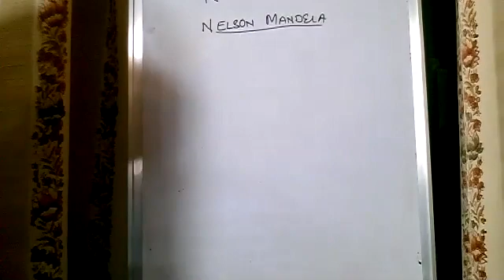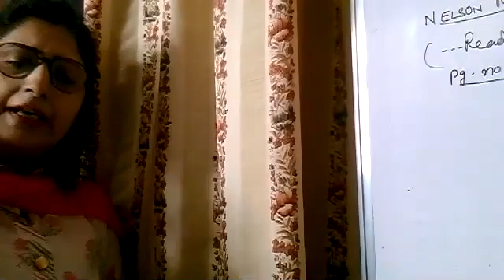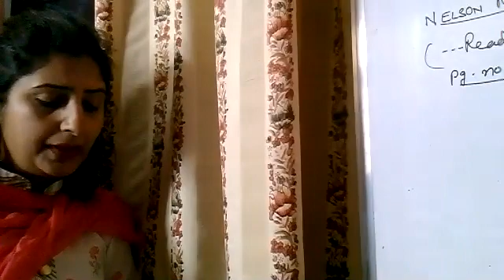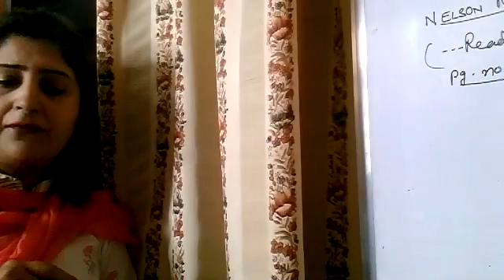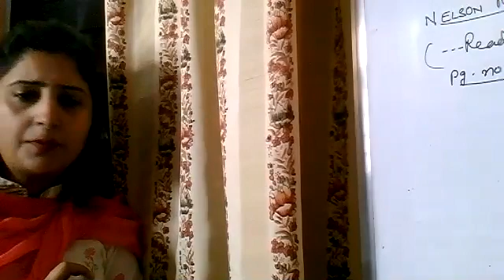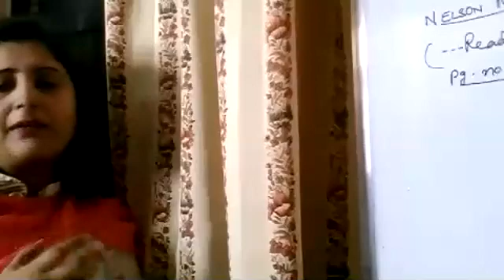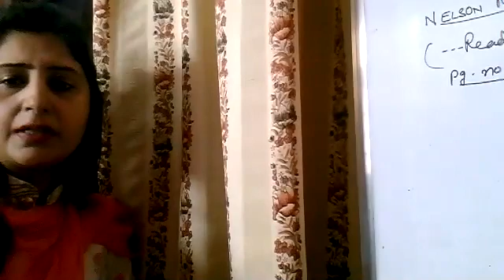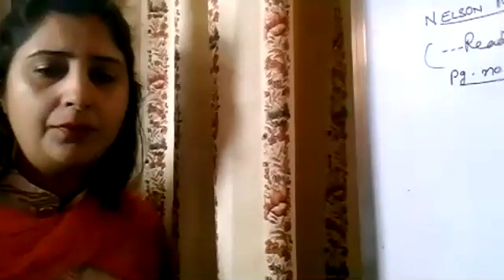25 4 21,Eng,10B,Nelson Mandela